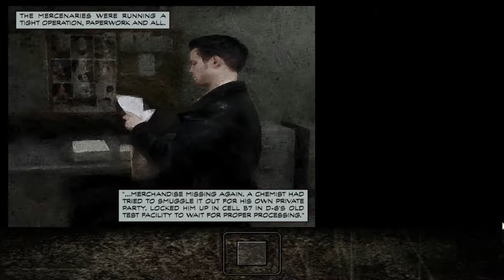Max Payne 2001 Walkthrough PC Gameplay | Hidden Truths | Part 18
Watch Max Payne (2001) Walkthrough by Lone Indian Gaming: - A Bit Closer to Heaven - Chapter Two - Hidden Truths - Part 18

" Max Payne is a third-person shooter video game developed by Remedy Entertainment and published by Gathering of Developers in July 2001 for Microsoft Windows. Ports created later in the year for the PlayStation 2, Xbox and the Game Boy Advance were published by Rockstar Games. A Mac OS port was published on 16 July 2002 by MacSoft in North America and Feral Interactive in the rest of the world. There were plans for a Dreamcast version of Max Payne, but they were canceled due to the discontinuation of the console. The game was re-released on 27 April 2009 as a downloadable game in the Xbox Originals program for the Xbox 360. The game was also re-released in the spring of 2012 as a downloadable game in the PlayStation Store for the PlayStation 3 under the PS2 classics banner, iOS, Android, and in April 2016 for the PlayStation 4 as a downloadable game in the PlayStation Store.

The game centers on NYPD Detective Max Payne, who attempts to avenge the murder of his family. It features a gritty neo-noir style and uses graphic novel panels (with voice-overs) in place of animated cutscenes to narrate the game, as it draws inspiration from hard-boiled detective novels by authors like Mickey Spillane. The game contains many allusions to Norse mythology, particularly the myth of Ragnarök, and several of the names used in the game are those of the Norse gods and mythos. The gameplay is heavily influenced by the Hong Kong action cinema genre, particularly the work of director John Woo, and it was one of the first games to feature the bullet time effect popularized by The Matrix. " (Source